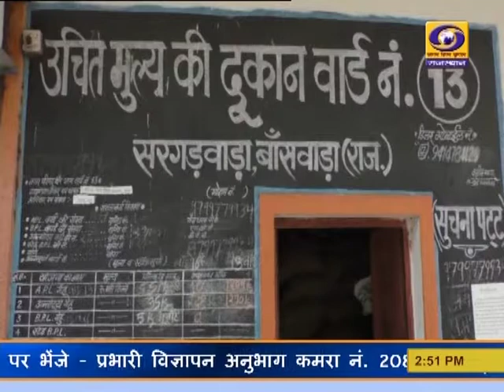बांसवाड़ा में 16.85 लाख लोगों के लिए वरदान साबित हुई प्रधानमंत्री गरीब कल्याण योजना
बांसवाड़ा में कोरोना वायरस के चलते प्रधानमंत्री गरीब कल्याण योजना यहां के लगभग 16 लाख 85 हजार लोगों के लिए वरदान साबित हुई है। खाद्य सुरक्षा से जुडे इन लोगों को सितम्बर माह में ही 6 हजार 371 मीट्रिक टन से अधिक गेंहू का वितरण किया जा चुका है। रसद विभाग बांसवाडा के प्रवर्तन अधिकारी सोहनसिंह चौहान ने बताया कि बांसवाडा जिले में 3 लाख 67 हजार राशन कार्डधारक हैं, जिनमें एक लाख 21 हजार 900 से अधिक बीपीएल कार्डधारक हैं। इन्हें प्रति यूनिट 5 किलो गेंहू और एक किलो चना प्रदान किया जा रहा है। कई लाभार्थियों ने बताया कि उन्हें कोरोनाकाल में राशन निर्बाध रुप से प्राप्त होता रहा है। केन्द्र सरकार की यह योजना हमारे लिए लाभकारी है।